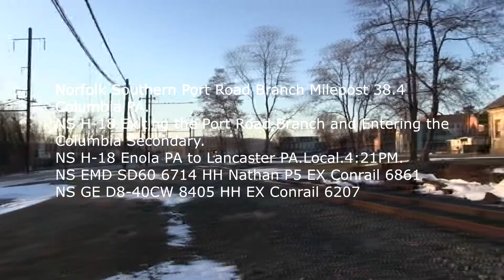HD NS H 18 at Columbia PA 1 7- 14 with an EX Conrail SD60 with an Amazing P5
"Like" us on Facebook!
Follow us on Flickr!
On Tuesday January-7th-2014, I headed Over to Columbia,PA on the PORB or Port Road Branch. There I caught NS H-18 entering the CORS or Columbia Secondary with
NS SD60 6714 with an awesome P5 and NS D8-40CW 8405. Despite the frigid cold, it was a great day.
Norfolk Southern Columbia Secondary
Milepost 80 Columbia,PA
NS H-18-07 exiting the Port Road Branch and entering the  Columbia Secondary.
NS H-18 0:03
Gates at 0:31
Horn at 0:32
Arrives at 01:20
Enola,PA to Lancaster,PA.
Local
NS SD60 6714 HH Nathan P5
NS  D8-40CW 8405 HH
CP Boxcar 01:36
Awesome CR Hopper At 3:27
Procor Tankers 02:12
 Awesome Conrail Hopper At 03:27
STSX "Tates & Lyle" Tanker
Winchester and Western Hopper 04:19
BNSF Hoppers 04:36
UTLX Tanker 05:25